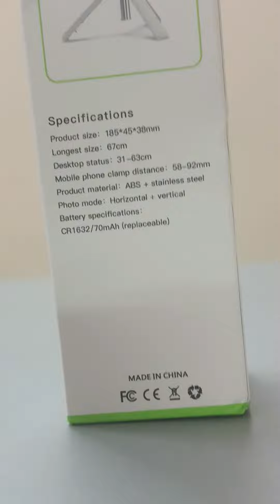Mini Tripod Bluetooth Wireless Sefie Stick | Abhay Jaxen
ipad mini tripod

joby mini tripod

smallrig mini tripod

best mini tripod for iphone

mini tripod amazon

mini tripod arca swiss

mini tripod argos

mini tripod adapter

mini tripod android

mini tripod at low price

mini adjustable tripod

small tripod amazon

mini tripod the range

sirui mini tripod am-223

amazon mini tripod

argos mini tripod

ankerwork mini tripod

aoka mini tripod

amazon basics lightweight mini tripod

arca swiss mini tripod

artcise mini tripod

andoer mini tripod

altura mini tripod

apple iphone mini tripod

mini tripod best buy

mini tripod ball head

mini tripod black with universal smartphone clamp

mini tripod bag

mini tripod bluetooth

mini tripod bd

mini tripod brands

mini tripod ball

mini tripod best price

tripod mini boss

best mini tripod for phone

benro mini tripod

besnfoto mini tripod

best mini tripod for vlogging

berlebach mini tripod

best mini tripod for macro photography

best mini tripod for spotting scope

benro bk15 mini tripod

mini tripod camera

mini tripod currys

mini tripod cena

mini tripod case

mini tripod carbon

mini tripod cijena

mini tripod camera holder

mini tripod card

mini tripod camera mount

mini tripod connector

camera mini tripod

canon mini tripod

cynova osmo action mini tripod

carbon fiber mini tripod

celly squiddy flexible mini tripod

carbon fibre mini tripod

cell phone mini tripod

cullmann mini tripod

carbon mini tripod

currys mini tripod

mini tripod dslr

mini tripod daraz

mini tripod digital camera price

mini d tripod

mini desktop tripod

mini desk tripod

mini dslr tripod stand

tripod mini dimensions

mini digicam tripod

small tripod deer stand

dslr mini tripod

dji mini tripod

dewalt mini tripod

digitek mini tripod

diy mini tripod

decade mini tripod base

dji cynova osmo action mini tripod

dji action mini tripod

dji action 2 mini tripod

dynex mini tripod

mini tripod ebay

mini tripod easel

mini tripod excell

mini extendable tripod

tripod mini excavator

mini elevator tripod

mini easel tripod stand

small tripod easel

mini wooden tripod easel

mini tripod for electronics

Follow On

Abhay Jaxen, ( Patna Bihar )